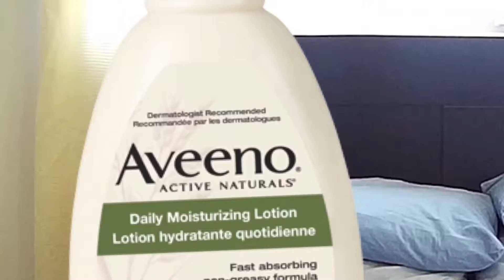The Whisper Challenge!